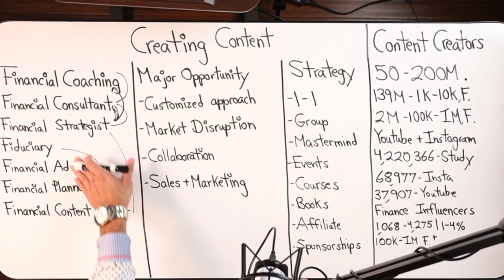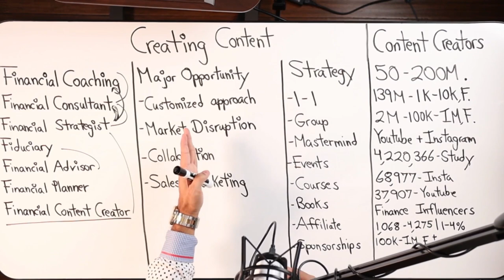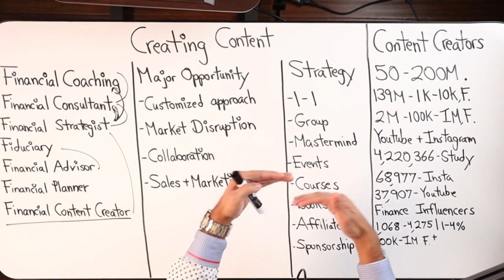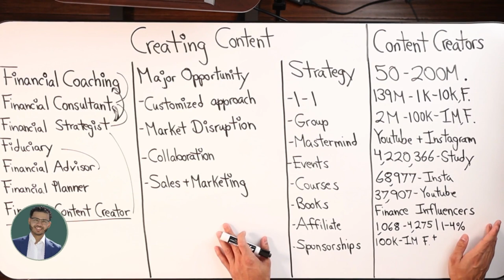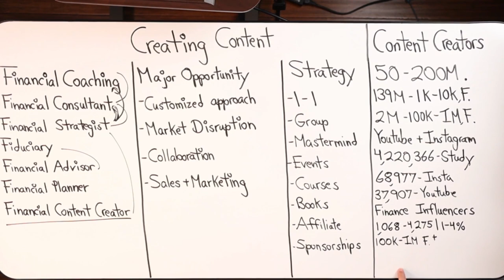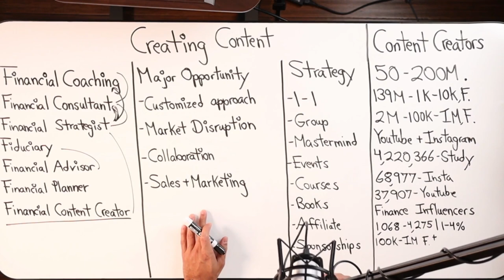How To Become a Financial Coach In 2023